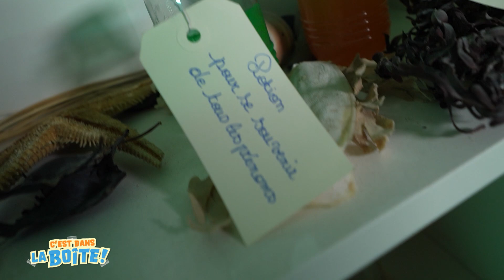Le fonctionnement du cerveau 🧠 • C'est dans la boîte — Rocky & Lily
🤮 Un colis complètement beurk
😱 On a reçu de la cervelle
📝 C'est un peu dégoutant mais c'est super important !

🧠 On t'explique tout sur le fonctionnement du cerveau l'amigo !
Si tu as d'autres questions, dis-le nous en commentaire !

🎫 Shows et Meet&Greets de Rocky & Lily : voir catalogue Whatsapp